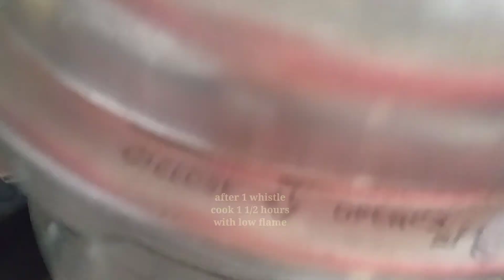मटन पाया सूप || घर में ही बनाइए आसान तरीके से || कमजोरी में दे ताकत मजबूती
ingredients :
4 bakar's paaya cut small pieces
4 glass of water
more than 1/2 tsp salt
1 tsp ginger garlic paste
1 onion full
1 badi ilaichi
2 tukda dalchini
3-4 lavang
1/2 javeri flower
1 badiyan flower
some kalimirch
2 tbs oil